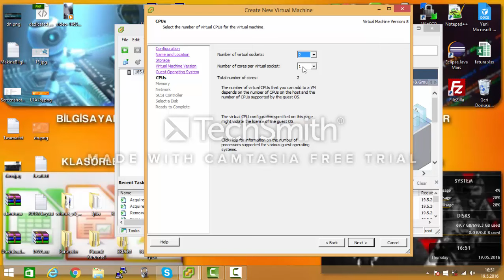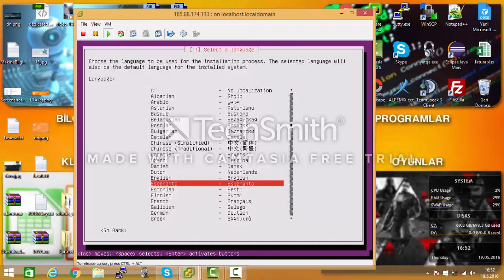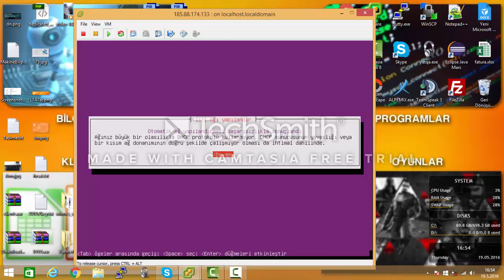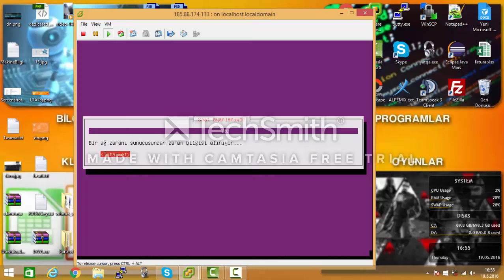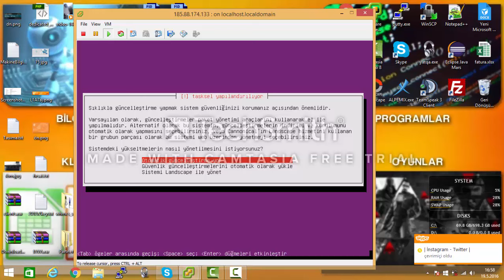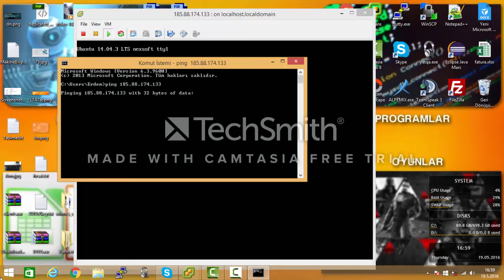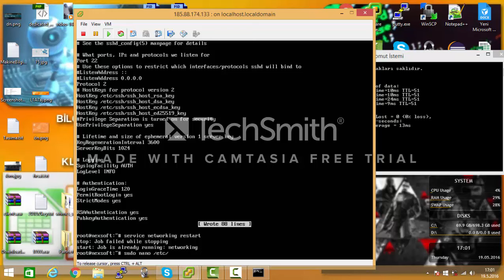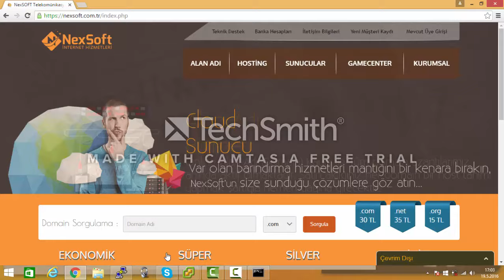Ubuntu Server Kurulumu & Root Yetkisi Açma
Merhaba ;

Uzun zamandır gelen istek üzerine " Ubuntu Server Kurulumu & Root Yetkisi Açma " adlı videoyu çekmiş bulunuyoruz.